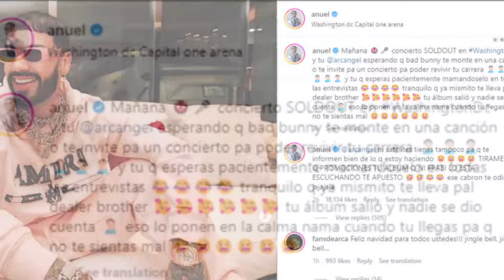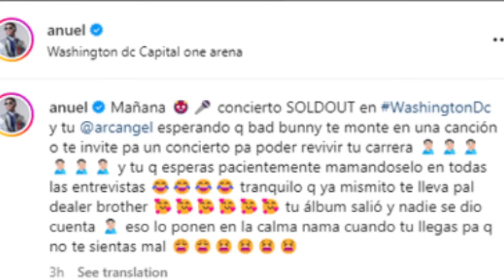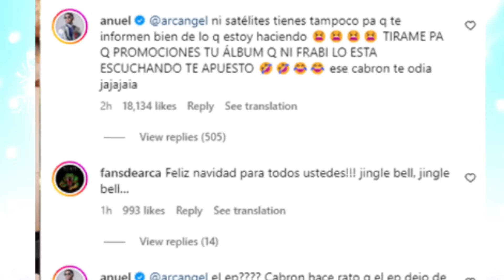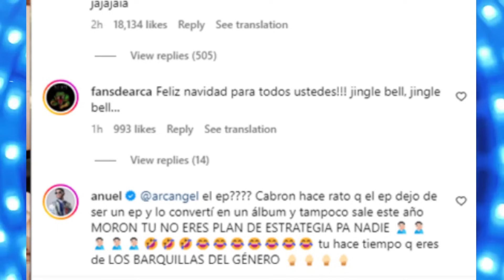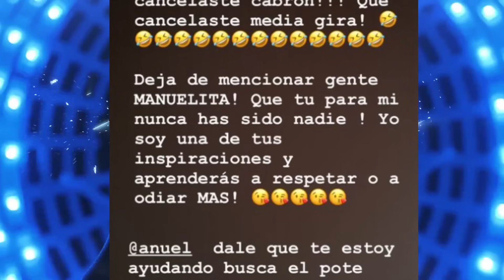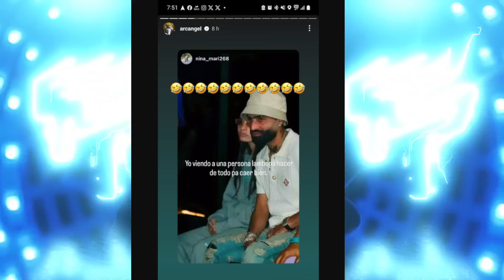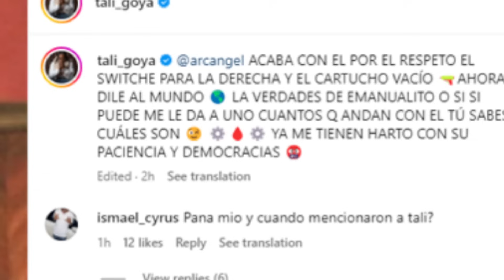ARCANGEL Y ANUEL SE ENFRENTAN FEO 😱SE LO MAMAS A BAD BUNNY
@anuel decidió tirarle a @arcangel en las redes y lo etiqueto donde Anuel confirma que según Arcángel es un mamador de @badbunny y que no tiene ya nivel para guerrear con él pero La Maravilla decidió responderle y la cosa se puso color candela